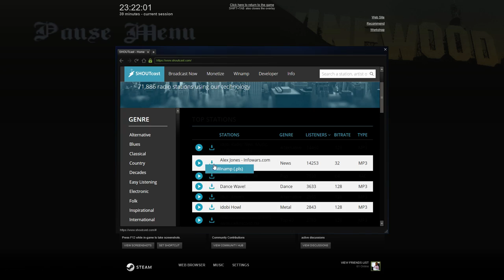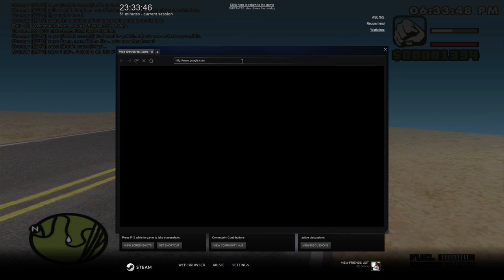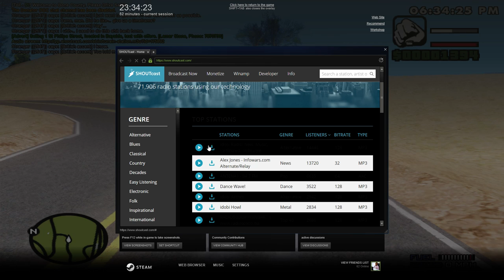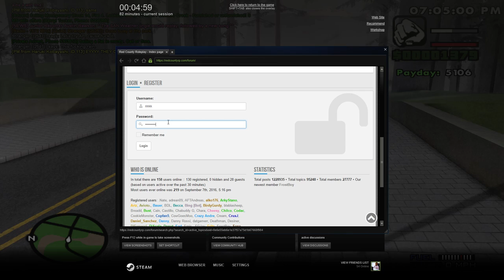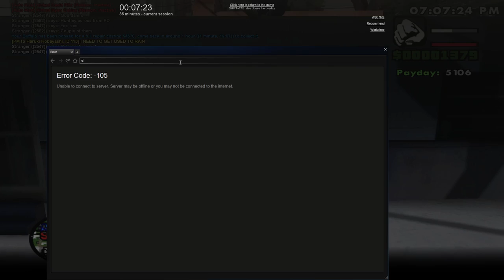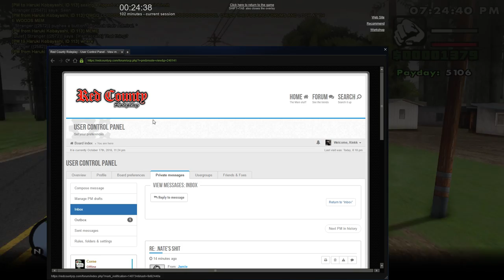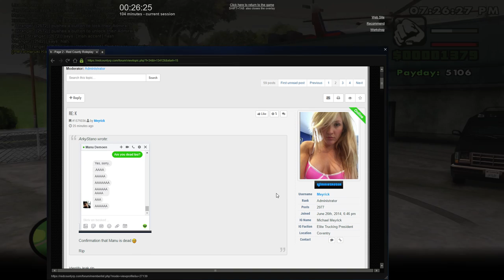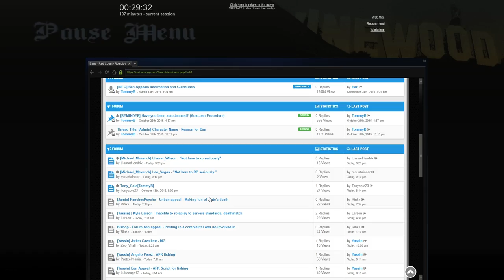GTA SA (RCRP) - Richard Crawford - #6 - Stealing cars & Getting caught in the act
tfw you double team a hoe and peepz burst in with guns.

Youtube comments or on RCRP.

My Specs
Intel I5-2500K @ 5GHZ
Deepcool Gamaxx 300 cooler.
Asus P6P67 motherboard
Superflower Atlas SP530W
Gigabyte GTX 970 Xtreme Gaming 4GB (3.5GB) @ 1.5GHZ
Seagate Barracuda 1TB HDD
Deepcool Tesseract case
Samsung 850 EVO SSD 120GB
Coolermaster FrostFlo exhaust fans (x2)
Deepcool Maelstrom intake fans (x2)
Samsung T22D390 monitor
HP L1706V 2nd monitor.
Tesoro Mechanical Keyboard
Bloody V2 Mouse
Bloody G501 7.1 Surround headset.